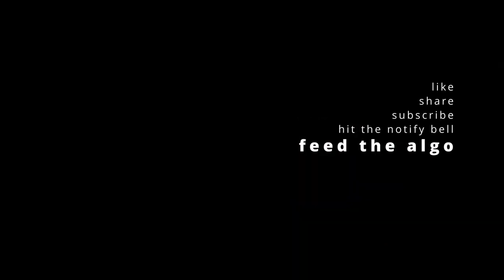Ultimate Tennis 4.0 Spring Doubles League Playoff Final Post Match Thoughts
Post match review of Leo "Have Racket Will Tennis" and Doug "Tennis is My Racket" Finals match of the Ultimate Tennis 4.0 Spring Doubles League played in Lakewood Ranch, FL. Thanks to Leo for editing the highlights.